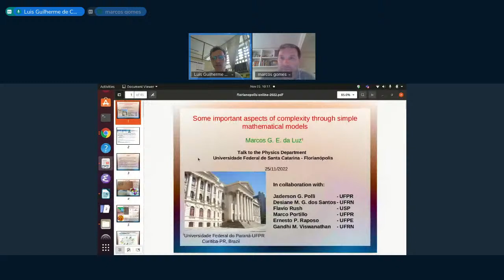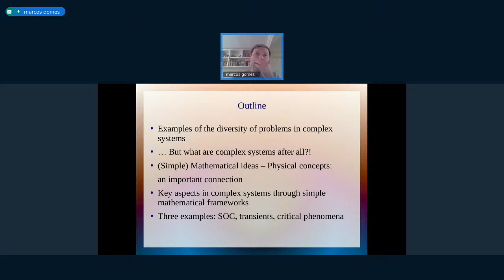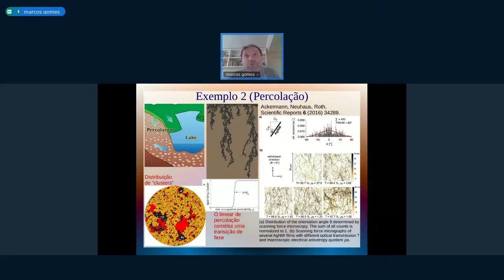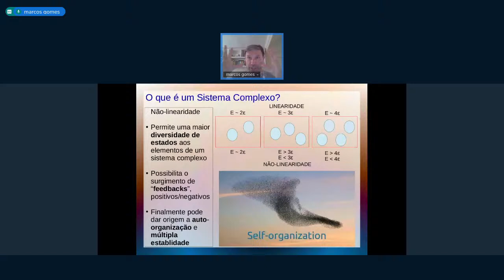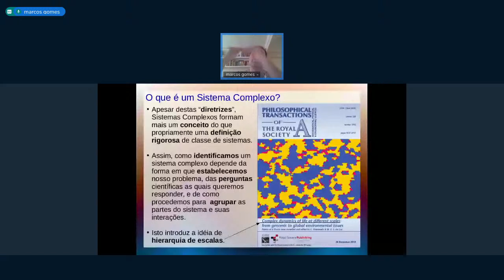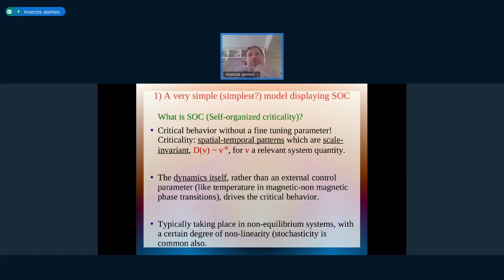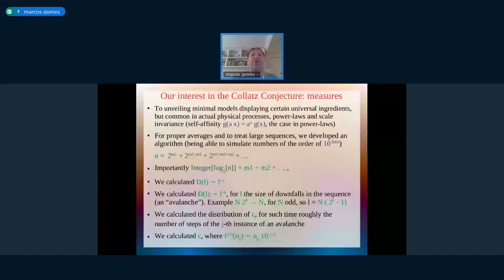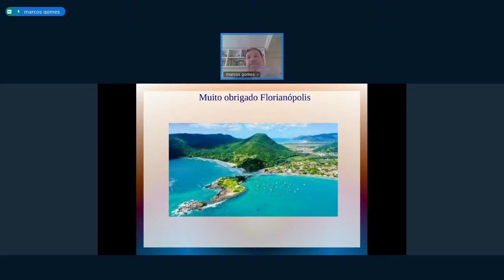Seminário com o Prof. Dr. Marcos Gomes Eleuterio da Luz - 25 de novembro de 2022 - 10h15min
O PROGRAMA DE PÓS-GRADUAÇÃO EM FÍSICA convida para o seminário:

    Aspectos importantes de complexidade através de modelos matemáticos simples*

Prof. Dr. Marcos Gomes Eleuterio da Luz
Departamento de Física, UFPR
*Evento obrigatório da disciplina seminários.

Resumo:  Complexidade é mais um conceito amplo do que realmente um conjunto de propriedades bem estabelecidas sobre um sistema natural. Entretanto, aspectos gerais e características claras podem ser delineadas na definição do que seja um sistema complexo. Neste seminário iremos discutir a idea universal de sistemas complexos, pontuando seus atributos mais determinantes. Modelos matemáticos muito simples serão discutidos na tentativa de exemplificar as "impressões digitais" da complexidade.